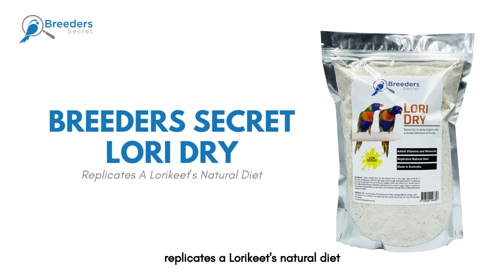Lori Dry | Breeders Secret Bird Products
Breeders Secret Lori Dry - Feed your Lorikeet the best. Serve dry in conjunction with a mixed selection of fruits.